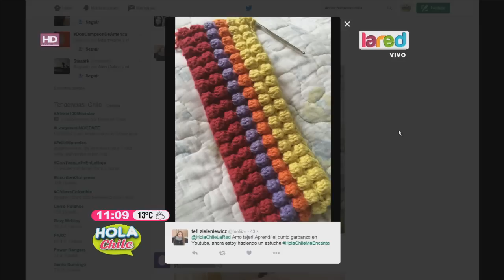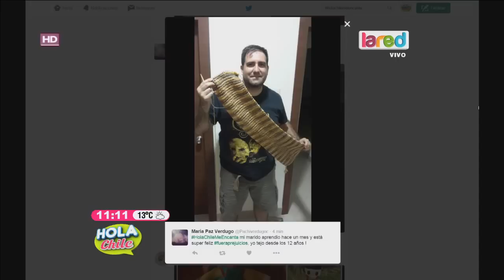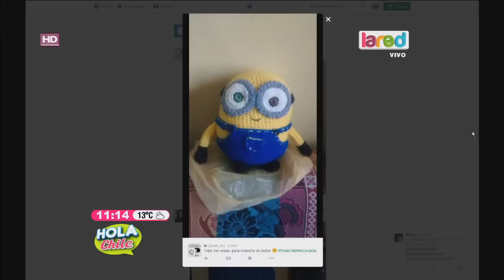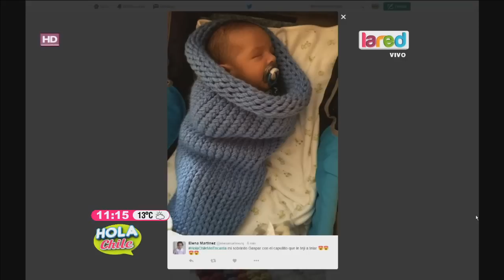La nueva moda de tejer en pareja para relajarse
Mariana Derderián nos mostró algunas de las creaciones con lana que ella ha realizado y cómo ella ha aprendido a tejer con tutoriales.